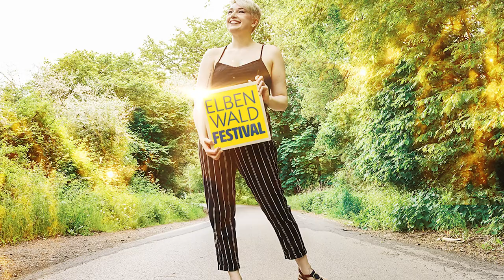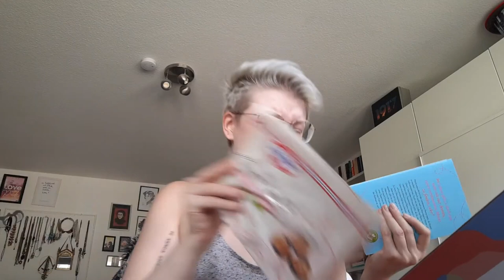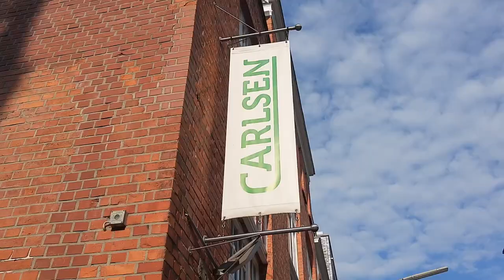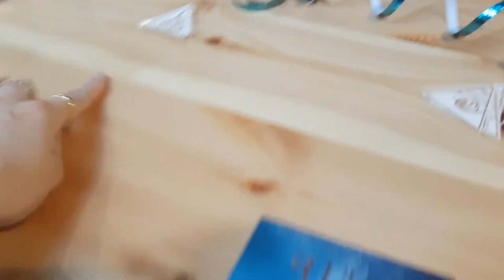Ich war beim Air Awoken Bloggerevent beim Carlsen Verlag ♥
Familiarium Merch ✂️

NEU HIER? 👋

NOCH FRAGEN? ❓